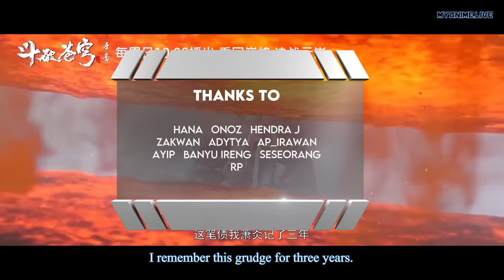BTTH - BATTLE THROUGH THE HEAVENS - RANAH KAISAR